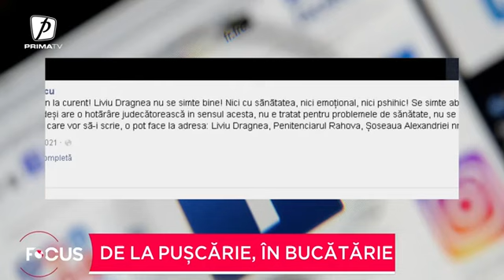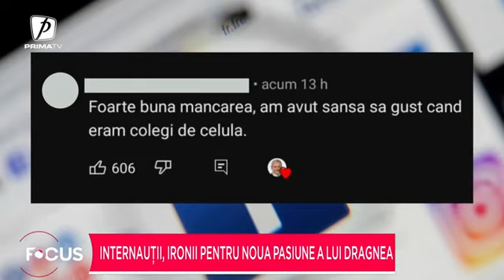De la pușcărie, la bucătărie. Liviu Dragnea, bucătar pe Youtube